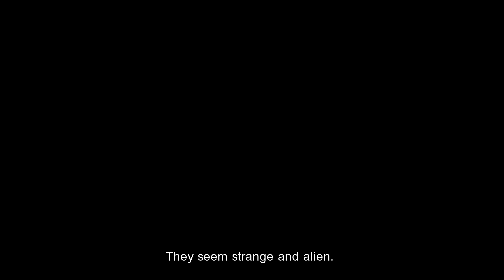AMV - ♪ Nightmare ♪ [Big Contest 2021]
Anime: Mushishi